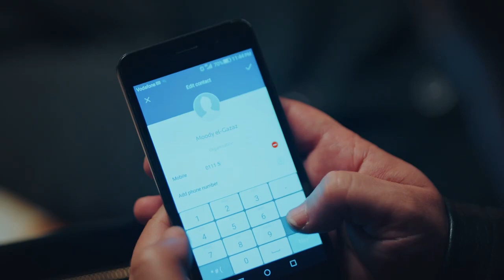كشف مستعجل - شوف مصطفى خاطر هينقذ امه أزاي من الموت!!🔥🔥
"تدور أحداث المسلسل حول الطبيب سهام، الذي يلتقي بمريض ذا طابع خاص، مريض برتبة قاتل محترف!. سيخوض كلاهما بعد تلك المقابلة مغامرات عبر جرائم قتل متعددة.

بطولة :  مصطفى خاطر, محمد عبد الرحمن , هنادي مهنا , إلهام وجدي , لافينيا نادر , أميمة , إيمي طلعت زكريا